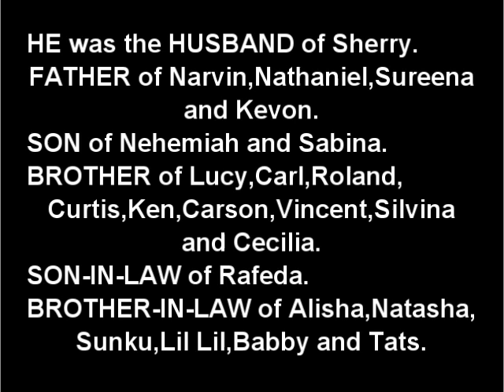Death Announcement - Marlon Mc Intosh